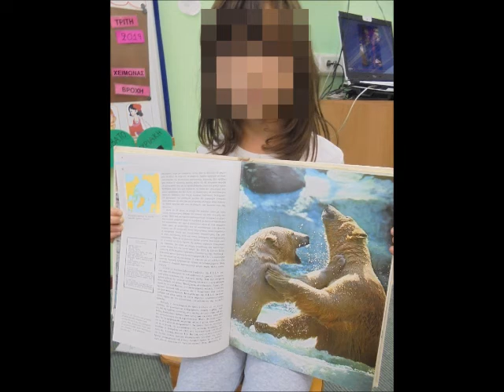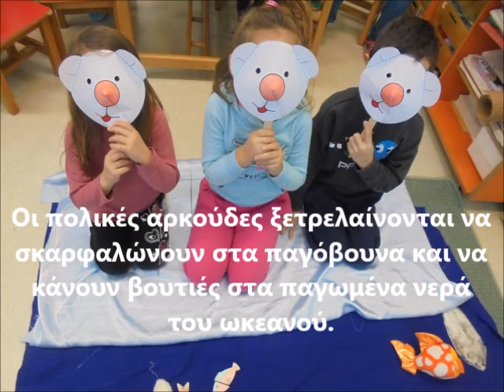H πολική αρκούδα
E-twinning program "STE(A)M...άροντας με Origami"
10ο Νηπιαγωγείο Νεάπολης
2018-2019